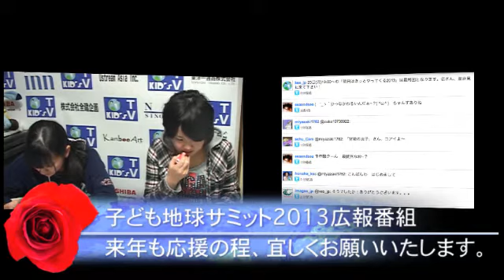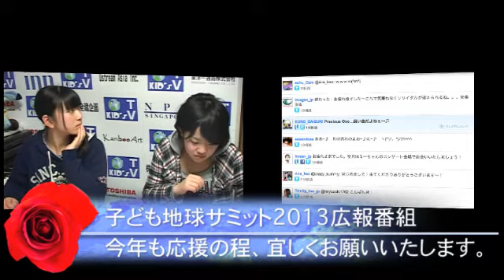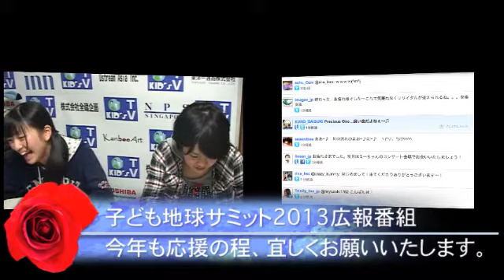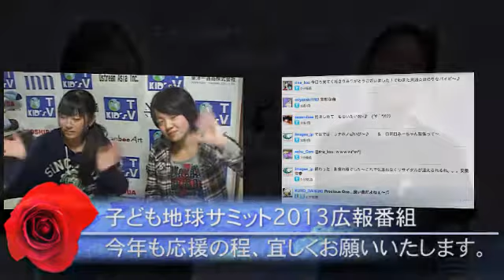「子ども地球サミット2013広報番組」3/23放送②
毎年夏に長野県で行われている「子ども地球サミット」の広報番組としてKSC（キッズステーションクラブ）のアーティストである有賀穂乃夏（@honoka_ksc）＆川合里奈（@rina_ksc）がVTRや歌や演劇を交えながら、面白おかしくお届けするエンターテイメント番組です。